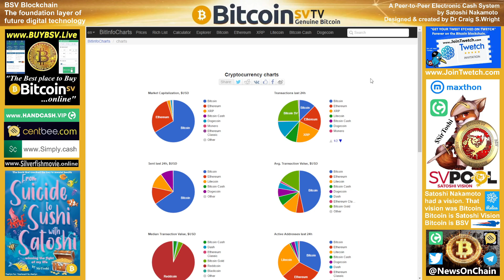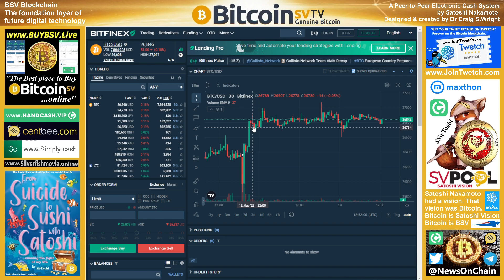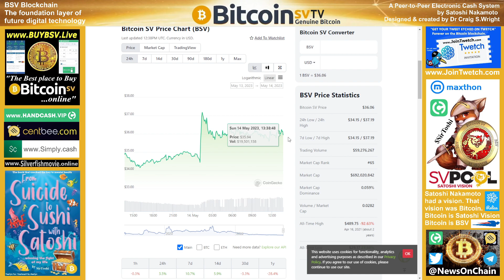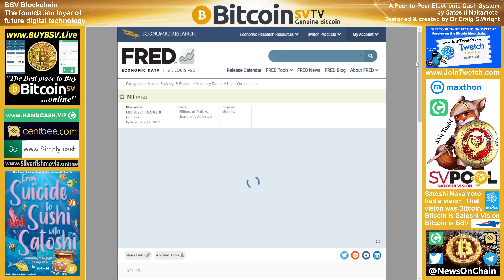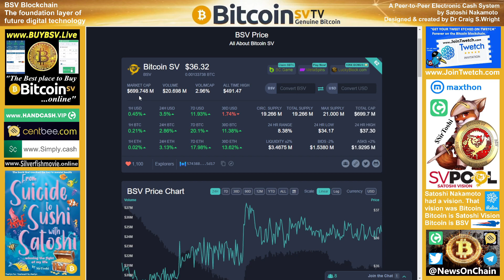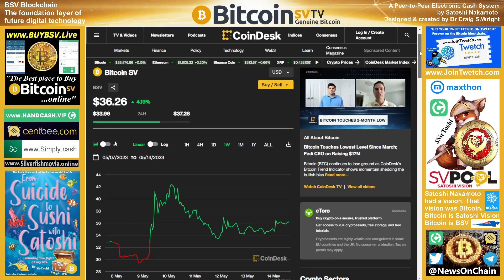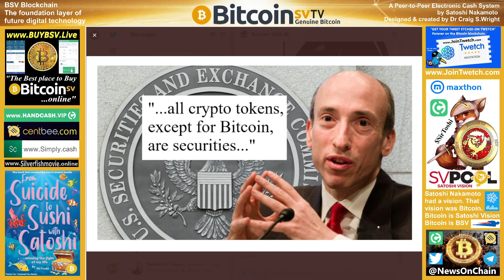Boom: Price Chart Show